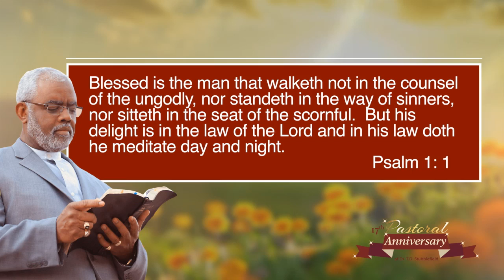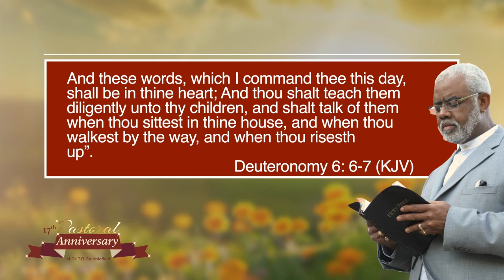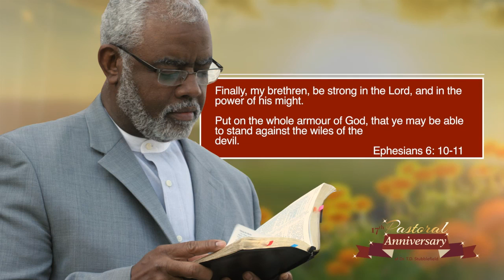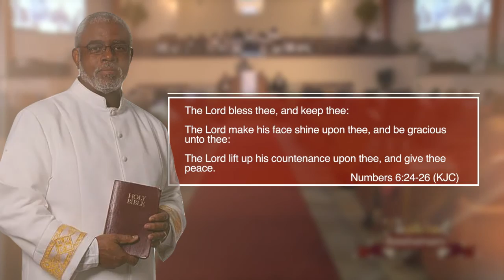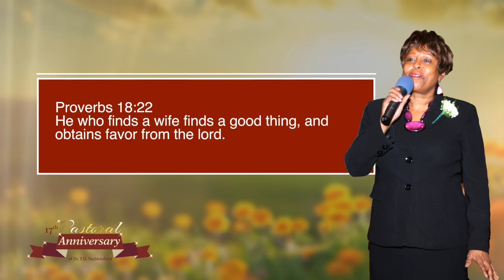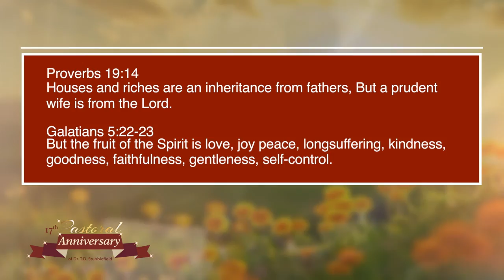FINAL Pastor's Anniversary video tribute